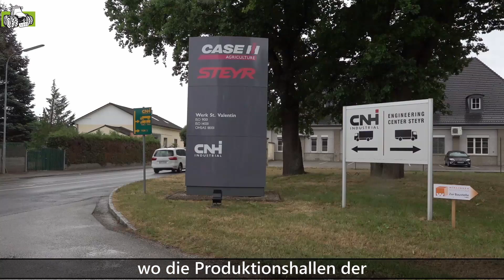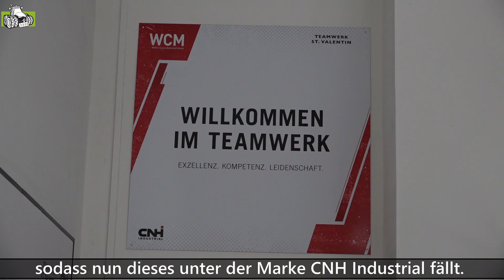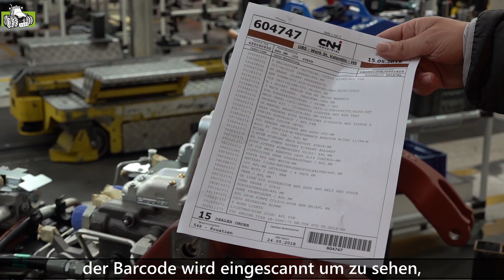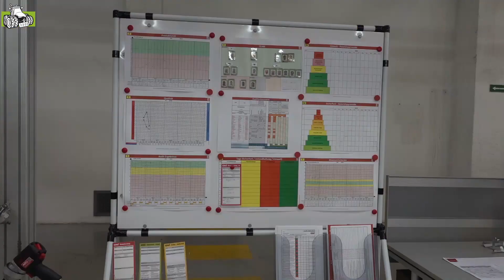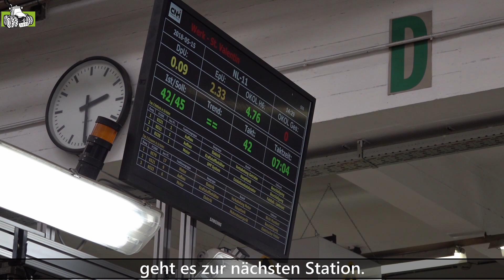Fabrik 2020 - die Produktion von Case IH und Steyr in St. Valentin, - deutsche Untertitel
Hier die Tour durch die Fertigung von Case IH und Steyr in St. Valentin, Österreich, die bereits gestern auf trekkerweb veröffentlicht wurde, mit deutschen Untertiteln, damit ihr die Möglichkeit habt etwas mehr zu verstehen. Es war ein spontaner Rundgang in 2019, ohne große Vorbereitung, deshalb ist es eben ein "Live-Rundgang", und keine Firmen- / Imagepräsentation des Unternehmens.  Und genau hier liegt auch der Charme, finde ich.

Ich wünsche euch eine gute Einsicht in diese enorme Fabrik, die in diesem Jahr ausgezeichnet wurde mit dem Preis "Fabrik 2020" in der Kategorie "Efficient Factory", hierzu herzlichen Glückwunsch unsererseits!